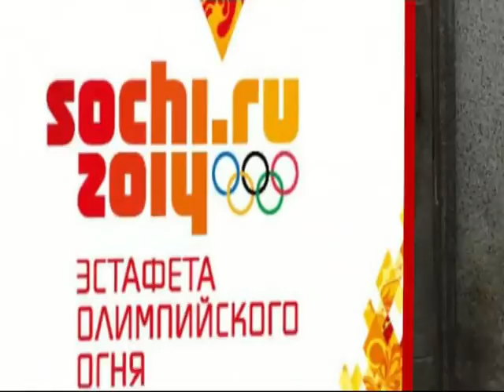Эстафета олимпийского огня в Хабаровске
Эстафета олимпийского огня в Хабаровске 17 ноября 2013 года.